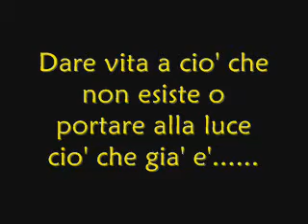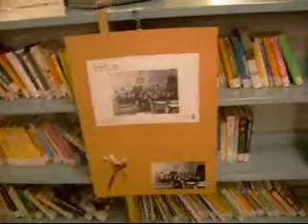dare vita a cio' che non esiste.....parte terza.wmv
mostra colletiva